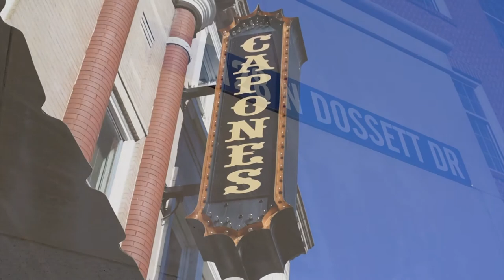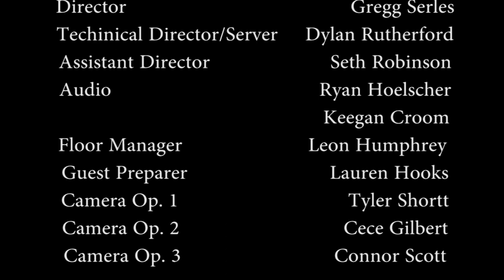Spotlight ETSU Fall 2017 Ep. 2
On this episode of Spotlight ETSU, we sit down with Doctoral Candidate Cathy Landy and discuss Outdoor Classroom's cognitive effects on children. It is amazing to learn about the healing powers of stepping outside.

Parents, do you have a rowdy child and can't get them to calm down. Watch this episode and then think about stepping away from the screen for a while.

Filmed at the ETSU R/TV/F studio located on campus in Warf-Pickle Hall. Thank you to the ETSU Media and Communications department and all the students that helped in this production.